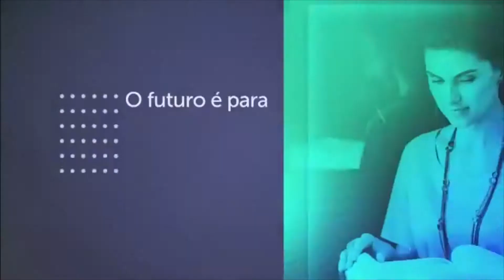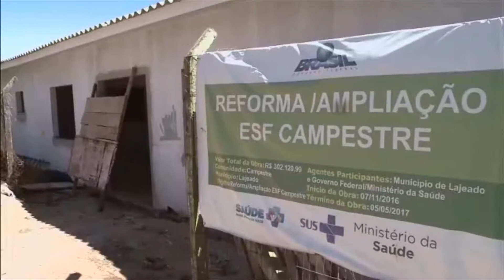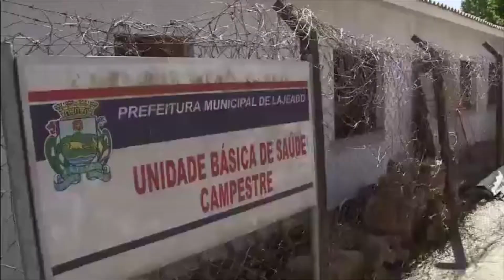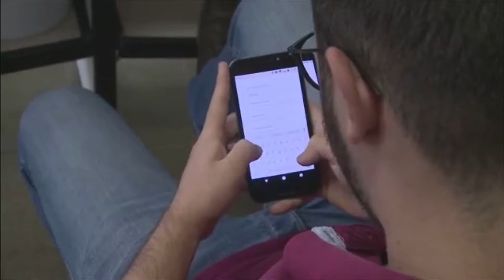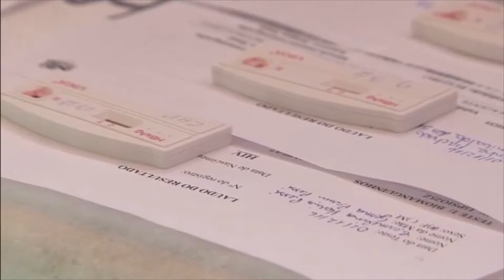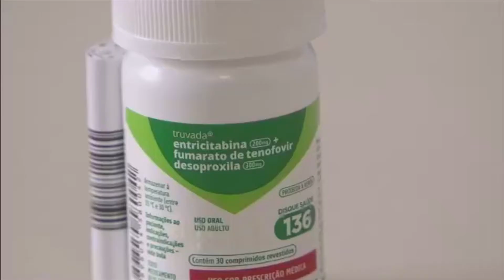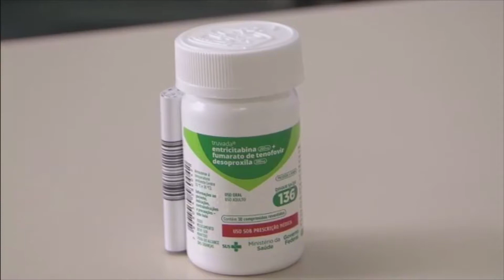JORNAL DA UNIVATES 04/12/2018